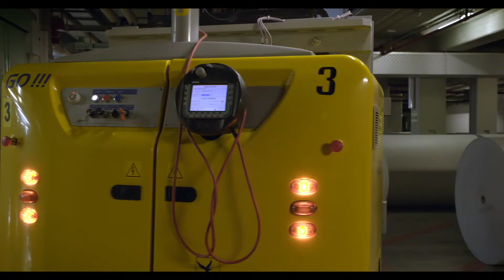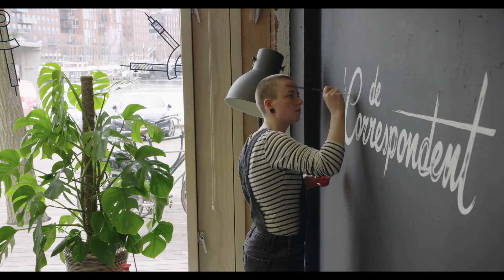Fördjupade nyheter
I olika delar av världen har journalister börjat tänka nytt och ta makten över klicknyheternas förbannelse. De känner inte varandra men vill göra samma sak. Sakta ned och få sätta saker i ett sammanhang, Informationsmängden i världen har blivit övermäktigt stor och människor drunknar i den. Varje minut delas miljoner saker på Facebook, Youtubefilmer och ovanpå det miljarder tweets. Folk tror på allt och inget på samma gång. Det är dags att välja väg, hitta ett oberoende från annonsörer och ge läsarna ett sammanhang.